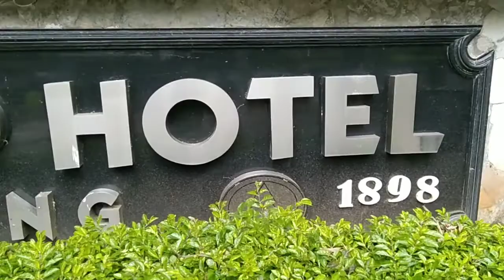Meghalaya (Shillong) pinewood Hotel